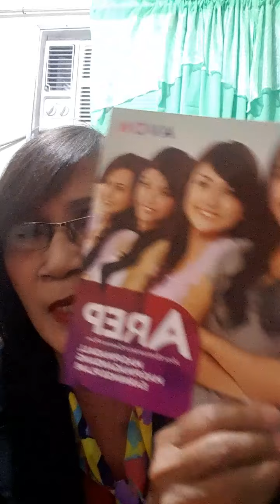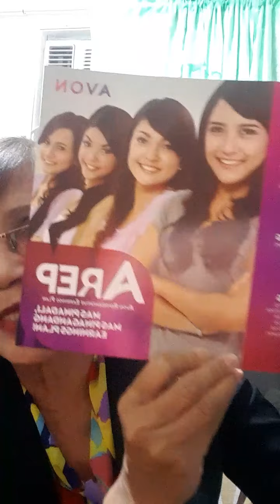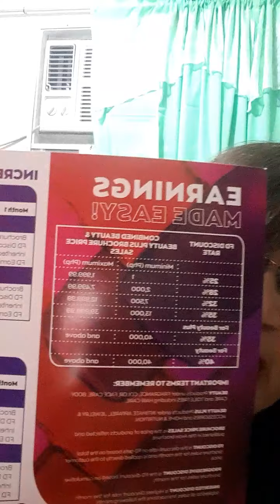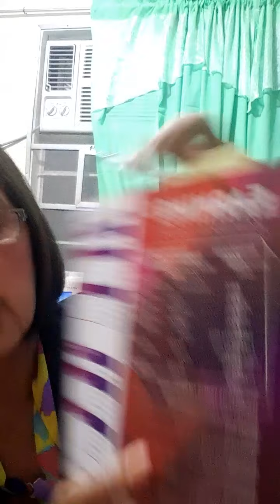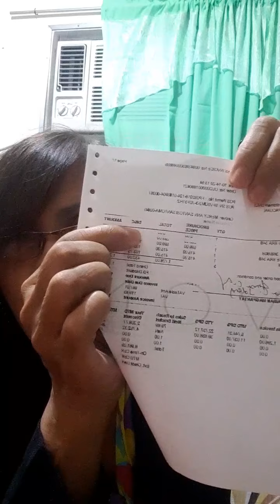Oct.15, 2020 Be an Avon Franchise Dealer!